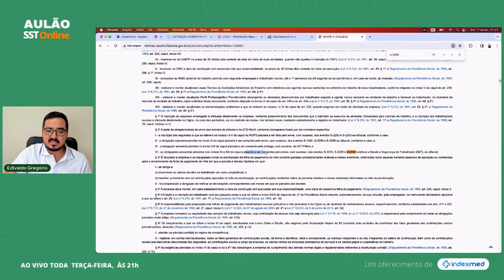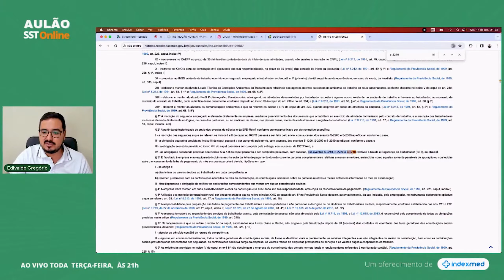5 problemas de um LTCAT mal elaborado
Venha conferir os 5 maiores problemas de um LTCAT mal elaborado com Edivaldo Gregório

Conheça os nossos canais para ficar por dentro de todos os cursos e treinamentos que disponibilizamos para vocês!